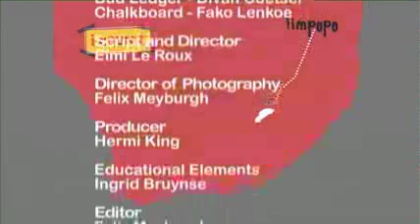iCount Ep07.mp4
iCount - Episode 07. Educational television program produced by Bright Media, for South African television audiences.